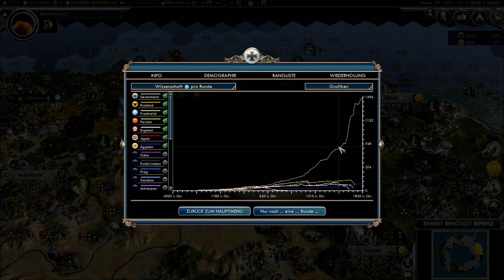PBEM 67 Deutschland Runde 189 - Civilization V